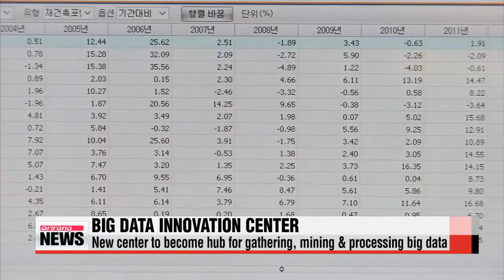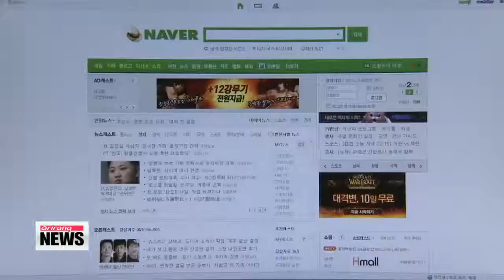Big data innovation center opens in Korea′s Gangwon－do Province 빅데이터 포털， 강원창조경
Korea′s tenth innovation center opened earlier today.
The focus of this one，... located in the heart of Gangwon－do Province，... is big data.
The government wants the center to crunch the constant reams of data flowing around the internet... to help local firms find more opportunities and boost their bottom lines.
Song Ji－sun reports.
It′s a sector that′s currently expanding at a rate of 30 percent a year.
That′s how big and promising the global market for big data is.
By 2017，... the value of the worldwide market is anticipated to top 31 billion U.S. dollars.
The sheer volume of data created online these days... can be used to reduce production costs and to set up targeted marketing strategies，.. but only when the data is analyzed efficiently.
That′s where Korea′s latest creative economy innovation center steps in.
Located on the campus of Kangwon National University，... the center will function as a one－stop portal for gathering， trading and researching big data.

″Big data itself is not that valuable. Mining and utilizing that data is what really matters. We will make Gangwon－do Province a center for gathering and processing data and making the figures meaningful.″
For the mission， Korea′s biggest internet portal Naver will help local startups entering the big data industry.
The center will also work in tandem with Korea′s other innovation center branches... to help traditional manufacturing sectors utilize big data for bigger profits.

″With all 17 innovation centers set to open in the first half of this year，... and synergy growing between these centers following each launch， the government′s creative economy drive is taking off across the nation. Song Ji－sun， Arirang News.″